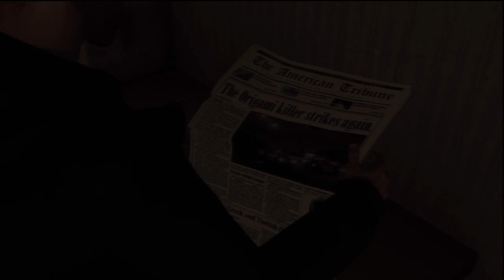Heavy Rain - (1/3) Father and Son; Ethan